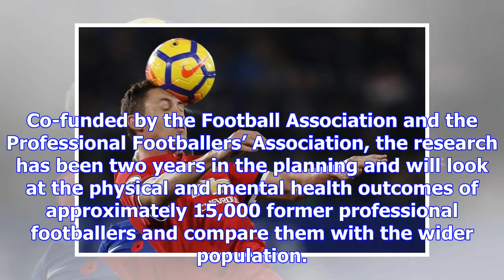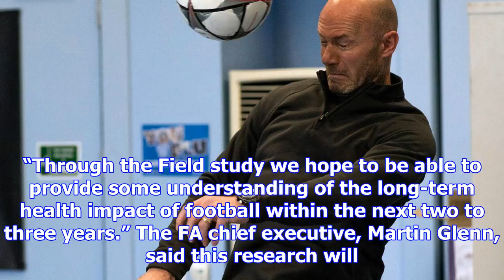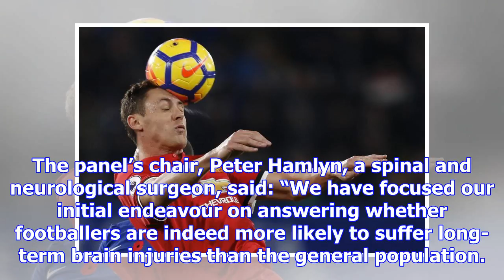Fa and pfa set up study into football’s possible links with dementia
A Glasgow-based research team will investigate whether former footballers are more likely to suffer ...